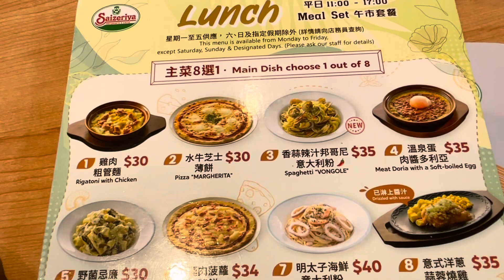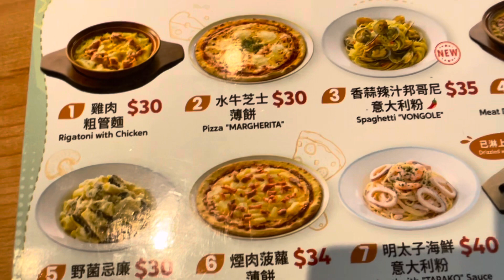Park ng mga aso May Christmas decor rin,/Eating lunch with little boss.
Eating lunch